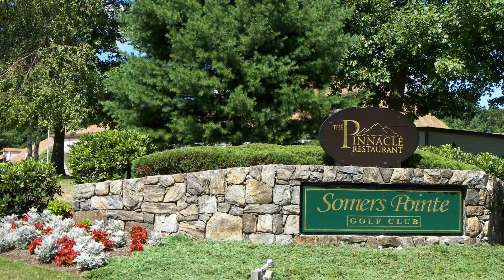401 HERITAGE HILLS B SOMERS, NY 10589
This is the latest video for 401 HERITAGE HILLS B SOMERS, NY 10589 for more information One bedroom plus den that shows like a two bedroom. Privately set at the end of a cul-de-sac sits this glorious light filled unit. The seclusion offered from the dual access deck is not your typical unit at Heritage Hills. The open airy layout is conducive to today's lifestyle. Just move in and enjoy all that Heritage Hills has to offer. with the club house boasting limitless opportunities for community and fun. With five pools, multiple tennis courts, Pickle ball, Bocce, Bridge Club, billiards, wood shop and a state-of-the-art fitness center , the list is endless. All this within easy commute to NYC by either car or train, and Heritage provides the Jitney to the station. Showings start June 1st.